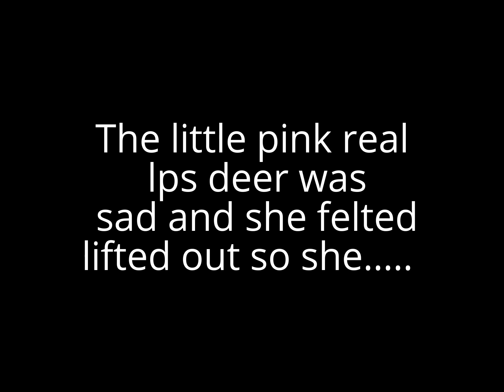Lps- The Pink Fakes (short funny film)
The Pink fake lps is on top, showing you what they go thought
 and you know its funny!!